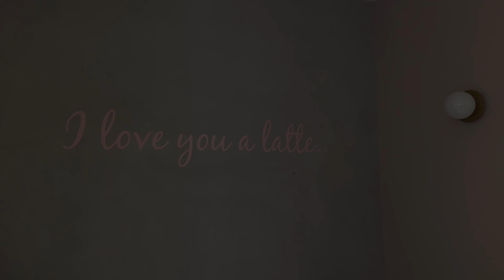LIVING IN LONDON VLOG | GIRLS NIGHT OUT, MONTHLY MAINTENANCE, SHOPPING & MORE!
Nails: @16nailed on insta
Lashes: @thelashesdivaa on insta & tiktok